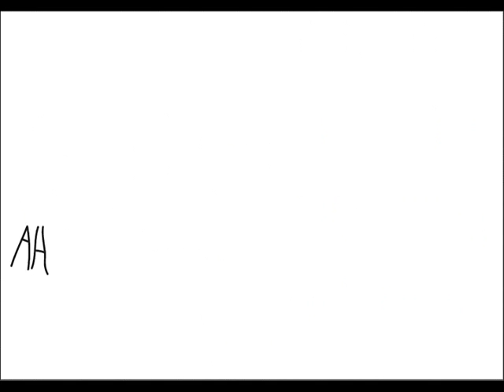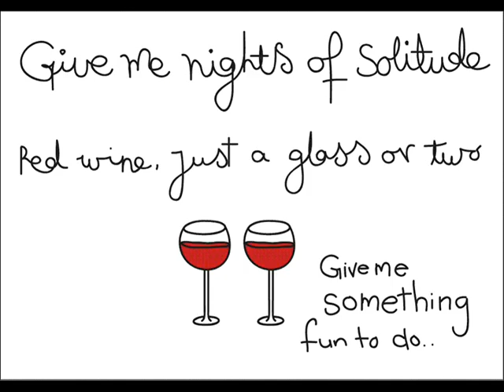Something in the Water - Brooke Fraser animation.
For my wonderful little sister Emma!